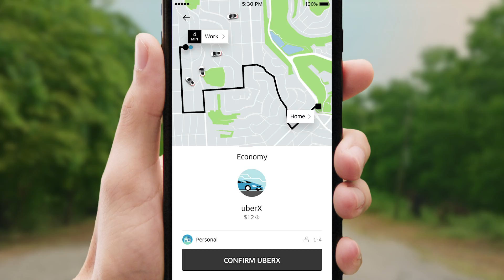The Uber Effect - Get a ride anywhere